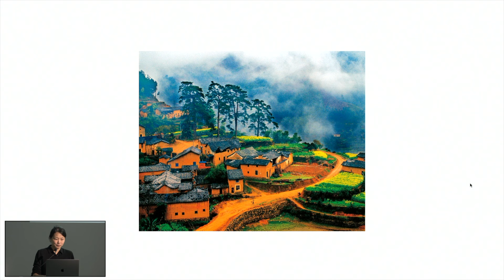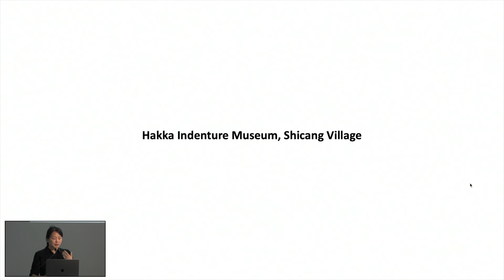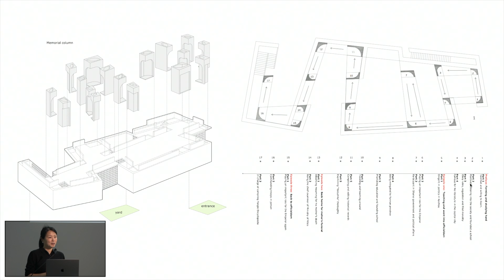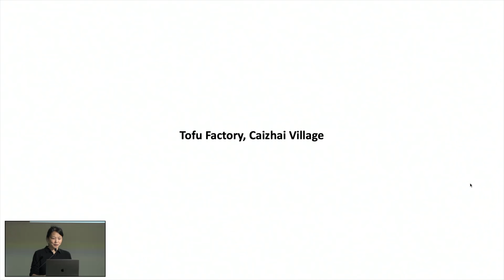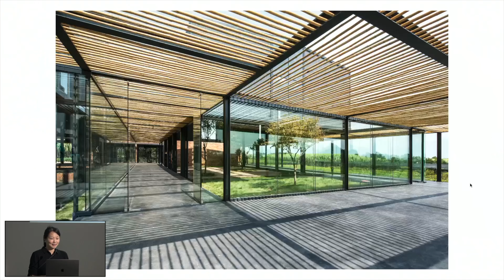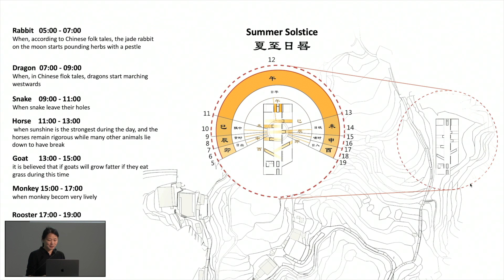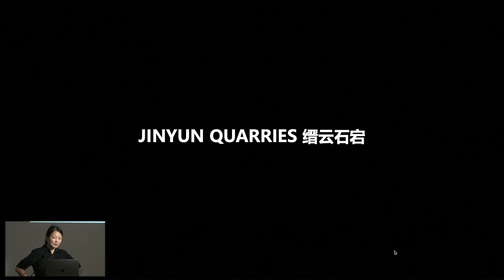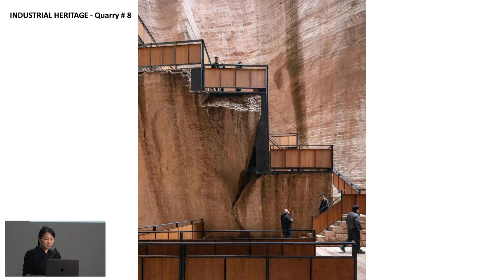DnA_Design and Architecture: Tiantian Xu | Rice Architecture Lecture Series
Tiantian Xu is the founding principal of DnA _Design and Architecture. She has received numerous awards such as the WA China Architecture Award in 2006 and 2008, the Architectural League New York’s Young Architects Award in 2008, the Design Vanguard Award in 2009 by Architecture Record, the Moira Gemmill Prize for Emerging Architect in 2019, and the 14th International Prize for Sustainable Architecture Gold Medal. In 2020, she was appointed an Honorary Fellow of American Institute of Architects. Tiantian Xu has engaged extensively in the rural revitalizing process in China. Her groundbreaking “Architectural Acupuncture” is a holistic approach to the social and economic revitalization of rural China and has been selected by UN Habitat as the case study of Inspiring Practice on Urban-Rural Linkages. She received her Master of Architecture in Urban Design (MAUD) from Harvard Graduate School of Design and her Baccalaureate in Architecture from Tsinghua University in Beijing.

This program is made possible through the generous support of the Betty R. and George F. Pierce Jr., FAIA, Fund; the William B. Coleman Jr. Colloquium Fund for Architecture; and the Wm. W. Caudill Lecture Series Fund.